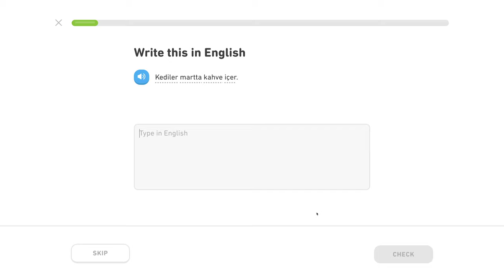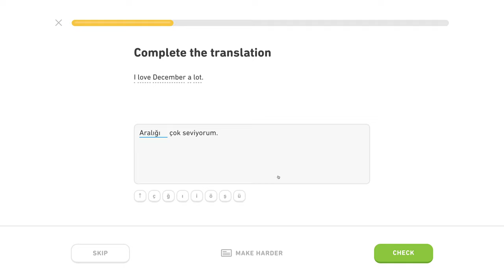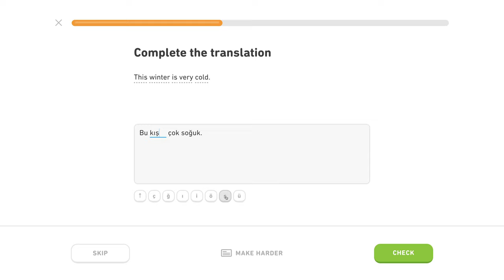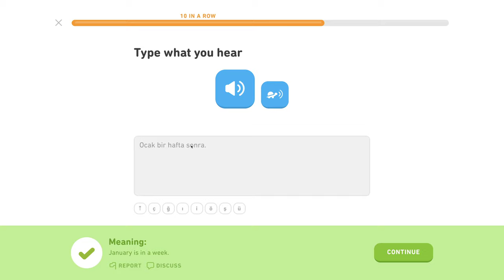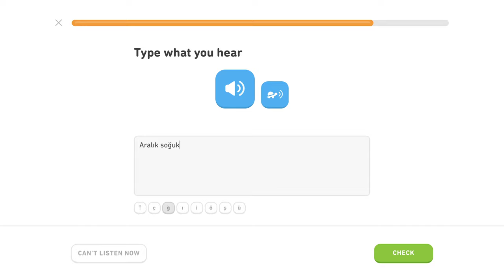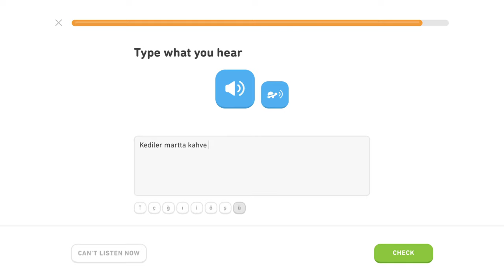🇹🇷 Čas - Level 3/5, lekcia 3/6 - Turecky s Yetim